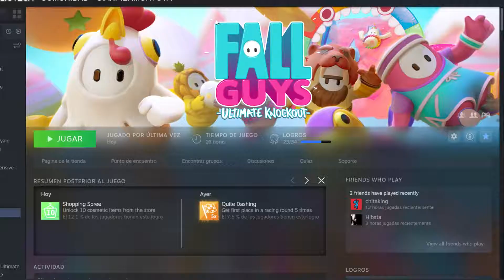¡MI PRIMER VIDEO DE FALL GUYS Y VICTORIA 👑!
Luego de 16 HORAS... 16 HORAS, aqui les traigo un video con los mejores momentos y mi victoria en Full Geis...

Si alguien compra algo con el código: "Gian_Pier" en la tienda de Fortnite o de Epic Games, me puede mandar una captura a mi instagram